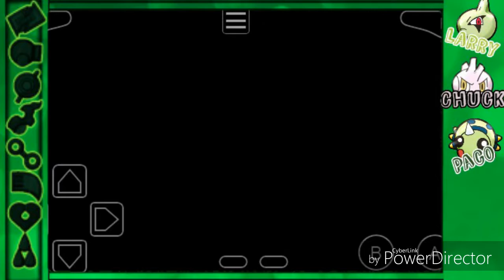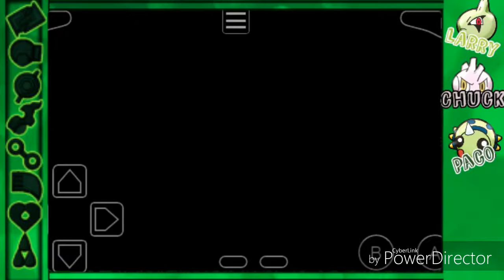SHINY? || Pokémon Smaragd Randomizer Nuzlocke Challenge #04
Informationen zu diesem Video:

NUTZLOCKE REGELN:

-Ein Pokémon, welches besiegt wird, muss in eine Box gelagert werden
-An jedem Ort, den der Protagonist betritt, darf nur das erste Pokémon, welchem man begegnet, gefangen werden
 ~Dies gilt nicht, wenn der Protagonist das Pokémon bereits besitzt
 ~Die meisten Spieler fangen spezielle oder shiny Pokémon dennoch
-Jedem gefangenen Pokémon muss ein Spitzname gegeben werden
-Wenn man kein kampffähiges Pokémon mehr hat und in Ohnmacht fällt, so gilt das als Game Over und das Projekt ist beendet
-Der EP-Teiler muss ausgeschaltet sein